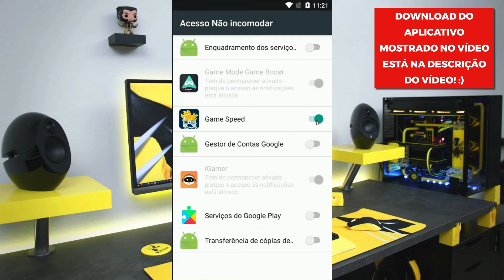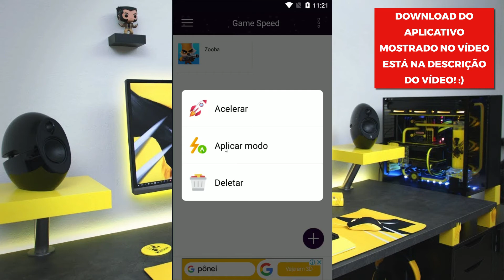COMO TIRAR O LAG DO ZOOBA | COMO FAZER O ZOOBA PARAR DE TRAVAR no CELULAR ANDROID 2020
como tirar o lag do zooba em qualquer celular android, faça rodar 100% liso sem travar e sem lag, então esse é o melhor aplicativo que você pode usar para está conseguindo tirar o lag do zooba e fazer parar de travar.

 - Como Tirar O Lag dos Jogos?

- Como Fazer Os Jogos Parar de Travar?